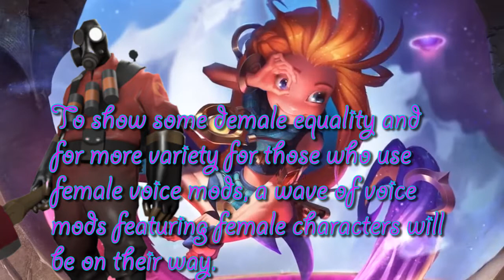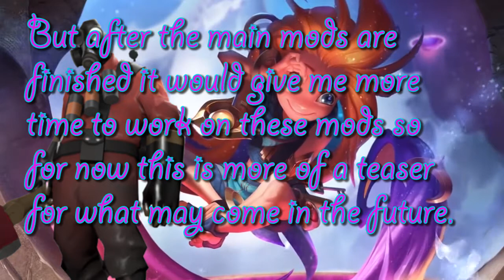League Fortress 2: Engineer-Ornn Voice Mod + Bonus Trailer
The next mod is here with an added bonus because I felt like it at the time. The Engineer-Ornn Voice Mod is now here for your listening pleasures turning him into a more gravely and anti social god of forging.